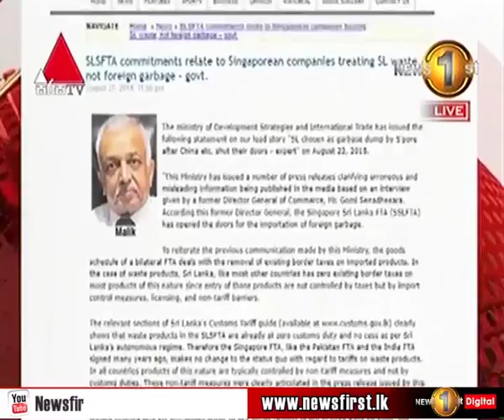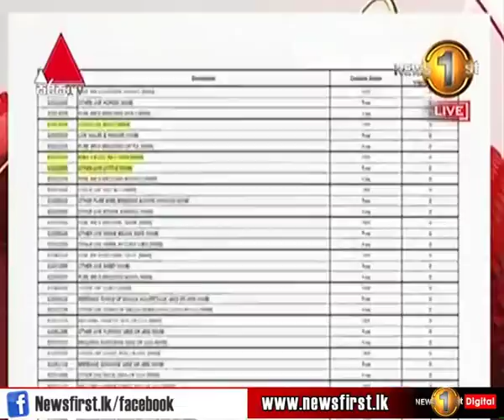බූරුවන් හා ගවයින් අපනයනය කිරීමට සිංගප්පූරු නිදහස් වෙළෙඳ ගිවිසුමෙන් බදු සහන